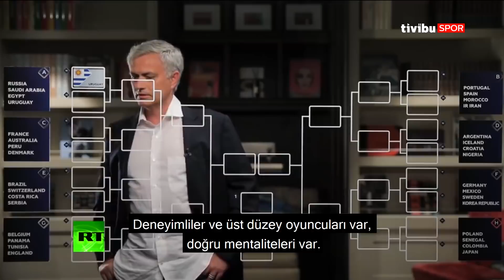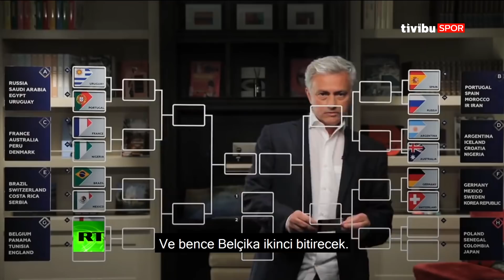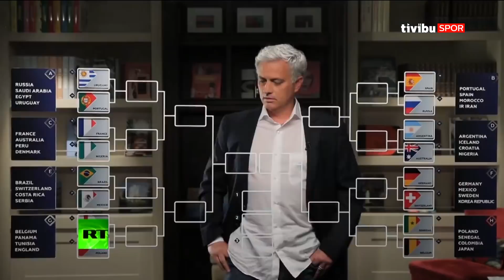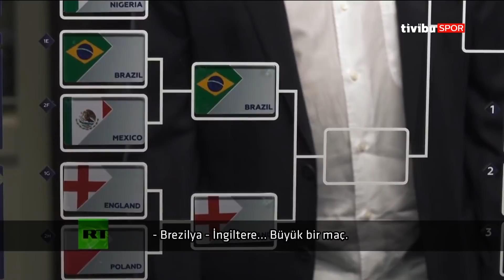Dünya Kupası Ekranı I Kupanın Favorileri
Sinem Ökten, Niko Yenibayrak ve Yusuf Kenan Çalık; Dünya Kupası'nı kazanması muhtemel favori takımları değerlendirdiler.